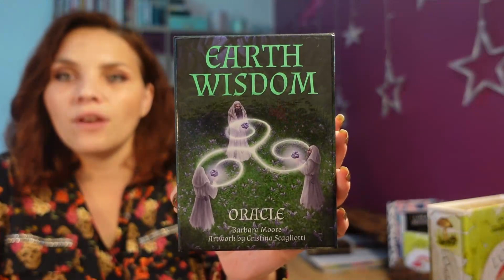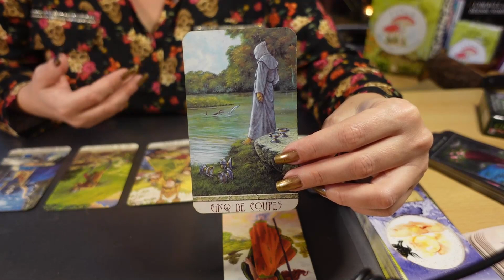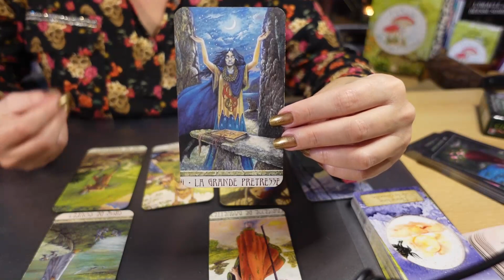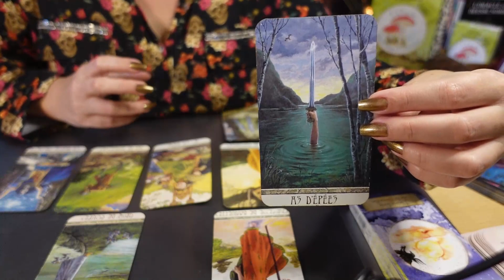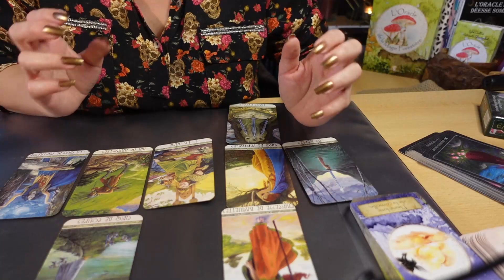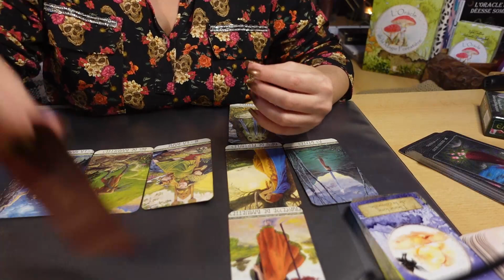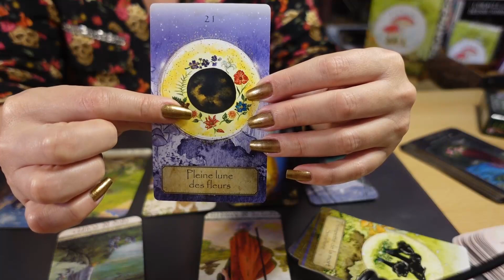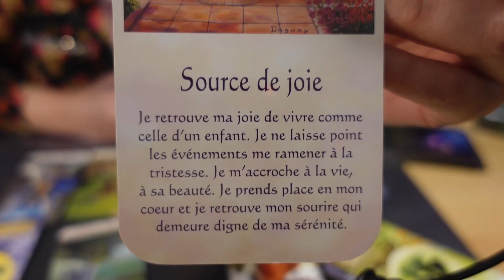Cancers, octobre 2021 : guérir d'un manque d'amour.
Pour passer commande, vous pouvez
Je suis disponible par mail pour les demandes de renseignements !

Les consultations privées proposées à l'année : développement personnel, libération des blocages, cheminement spirituel, guidance .